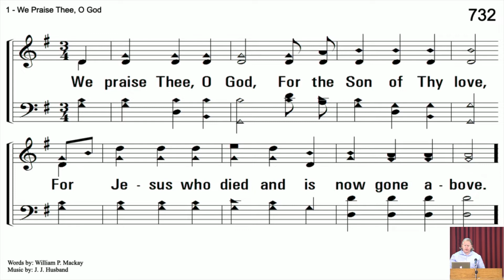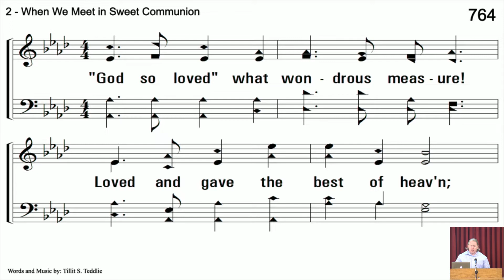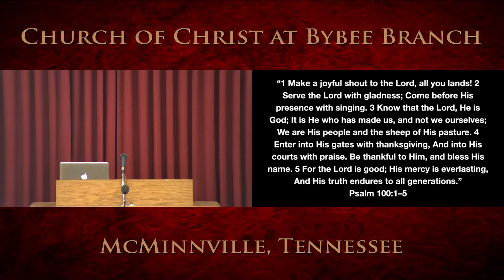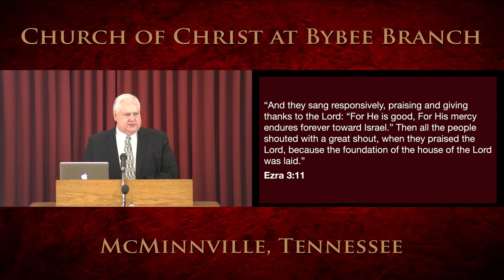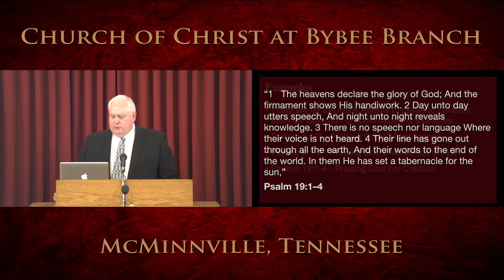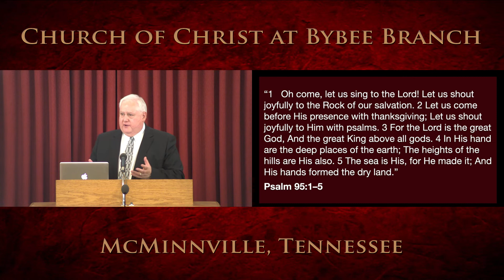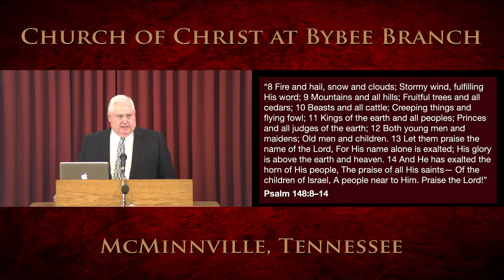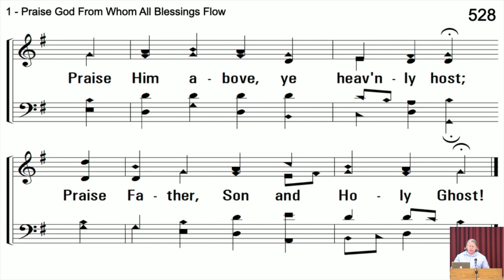Sunday Morning Services August 22, 2021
Studying With The Shepherd - Praise Psalms